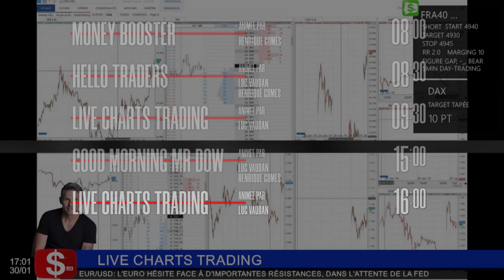Jeudi c'est la TV for money!